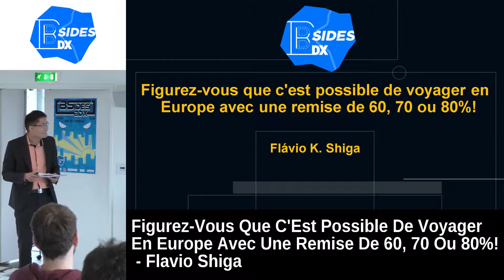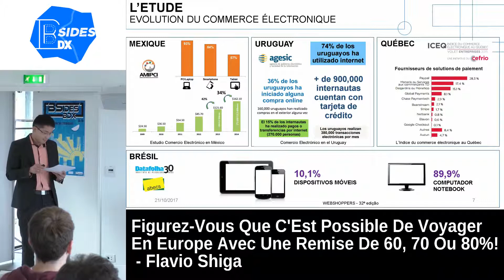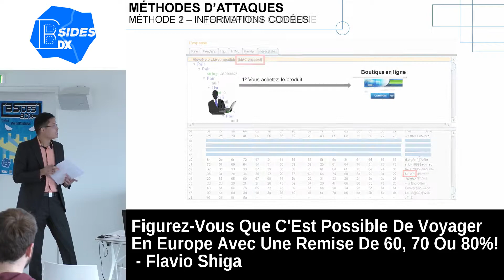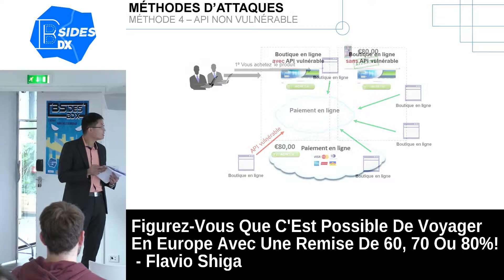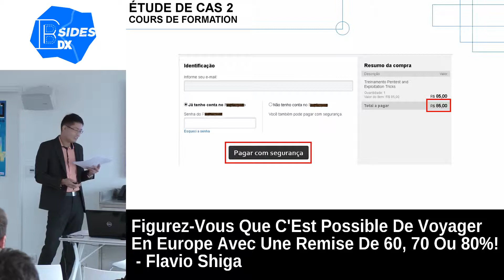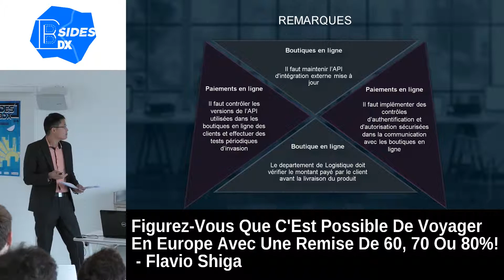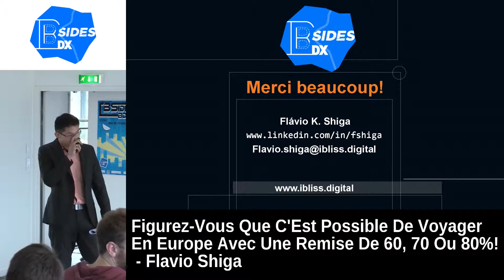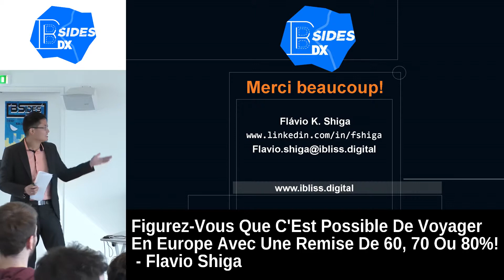Figurez-vous que c'est possible de voyager en Europe avec une remise de 60, 70 ou 80%! by F Shiga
Si vous comptez faire un voyage autour de l'Europe, sachez que vous pouvez acheter le billet avec une remise de 60, 70 ou 80%. J'ai identifié qu'il y a plus de 300.000 (trois cents mille) boutiques en ligne vulnérables, dû au service de paiment vulnérable de l'Espagne et du Portugal, ansi que du Brésil, des États-Unis, de l'Australie et de l'Uruguay.

￼Flavio Shiga (iBLISS)
M. Shiga est actuellement responsable des services de sécurité de l’information chez iBLISS et spécialiste EXIN (Cyber Sécurité). Il est également professeur dans le domaine de la sécurité de l’information depuis 5 ans, consultant en TI/SI (technologie et sécurité de l’information) depuis 12 ans et possède les certifications ISO/IEC 27001 LA, BCMF, ISFS, ITIL, Cobit, MCSO et Cisco. Pour terminer M. Shiga a effectué de multiples présentations sur le thème de la sécurité dont pour les événements suivants:

Brésil: Roadsec, BHACK, H2HC, Mind the Sec et Cyber Security Meeting Portugal: 5th Infosec Week & Cyber, ISCTE et Confraria SI Uruguay: OWASP LATAM Tour Angola: 3ª CNSI (Conferência Nacional de Segurança Informática) Quebec: L'ASIQ (Association de la Sécurité de l'information du Québec)